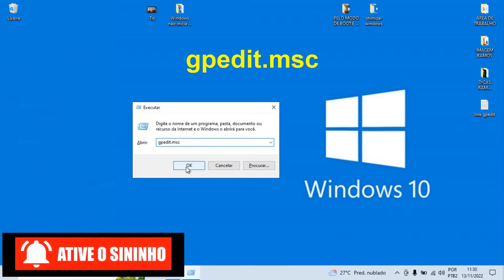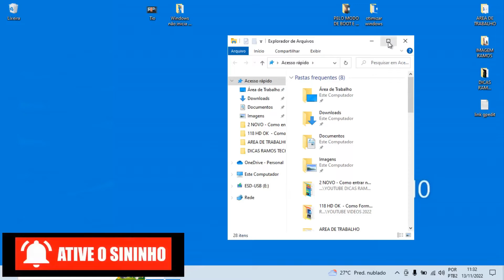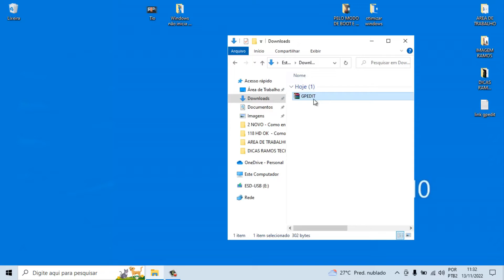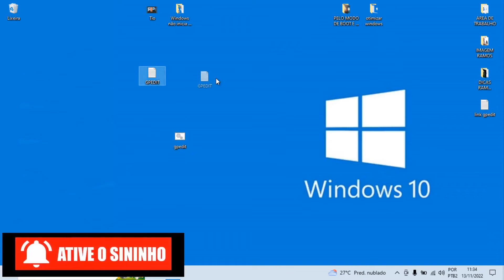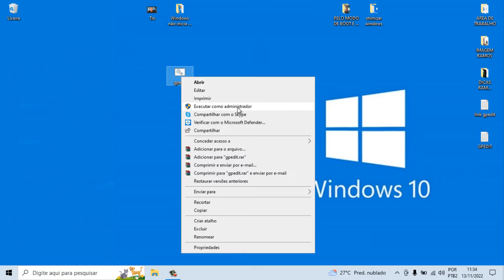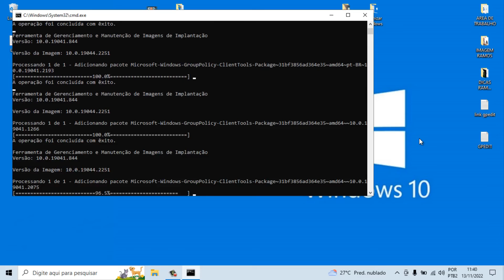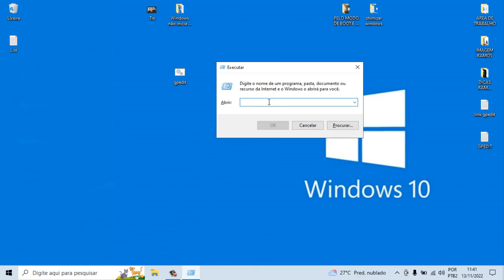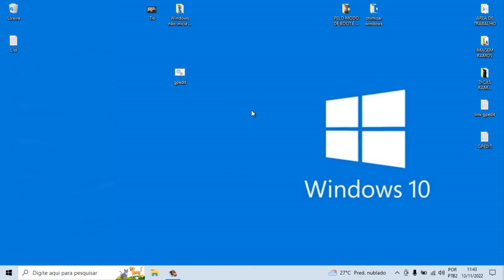Como INSTALAR / ATIVAR o Gpedit.MSC no Windows 8,10 e 11 Passo a Passo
TUTORIAL: Nesse vídeo eu ensino Como INSTALAR Gpedit.MSC no Windows 8,10 e 11, Editor de Política de Grupo Local no seu computador ou notebook

Como instalar o gpedit.msc no PC,
Como criar o Gpedit,
Como abrir o Gpedit no Windows 8,
Como usar o Gpedit.MSC,
Como instalar o gpedit.msc no notebook,
Como abrir o Gpedit no Windows 7,
Porque não consigo acessar o Gpedit.MSC,
Onde fica o Gpedit,
Onde fica o editor de política de grupo local,
Como aumentar o limite da Internet no PC,
Como desbloquear o acesso ao Gpedit.MSC,
Como desativar o teclado do notebook pelo Gpedit,
Como abrir Gpedit.MSC no Windows 11,
Para que serve o Gpedit.MSC,
Como ativar o Gpedit,
Como usar o Gpedit,
Como abrir o Gpedit no Windows 11,
Como habilitar o Gpedit.MSC,
Como abrir o Gpedit no Windows 10,
Como instalar o Gpedit.MSC,